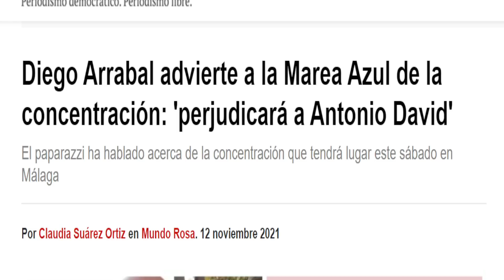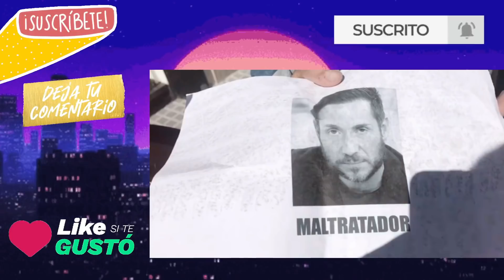Alba Carrillo PAGA CARO su RABIETA con Jorge Javier Vázquez y Carlota Corredera por Sálvame Deluxe